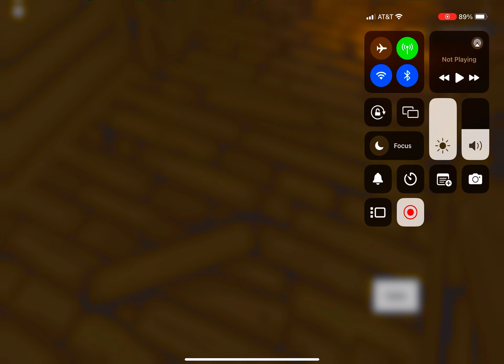Playing inky factory chapter 1 memories in Roblox 🔋📷🎥 (full game)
Playing inky factory chapter
1 memories in Roblox 🔋📷🎥
(Full game) it was so interesting and
Incredible and amazing I hope you like